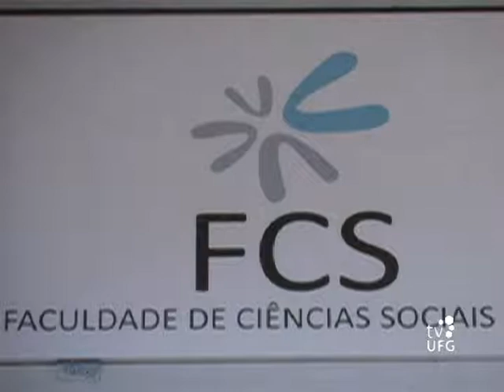Conhecendo a UFG - Ciências Sociais (UFG)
O interprograma 'Conhecendo a UFG' apresenta a Graduação em Ciências Sociais, curso oferecido pela UFG nos câmpus de Goiânia e Catalão nas modalidades de bacharelado e licenciatura.